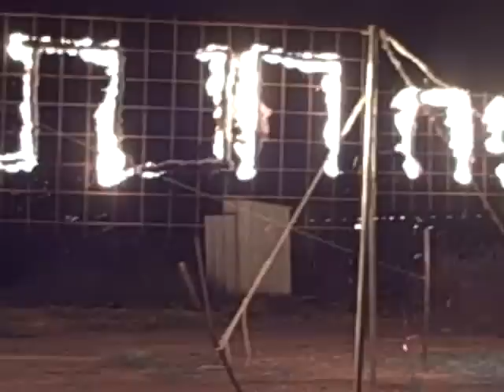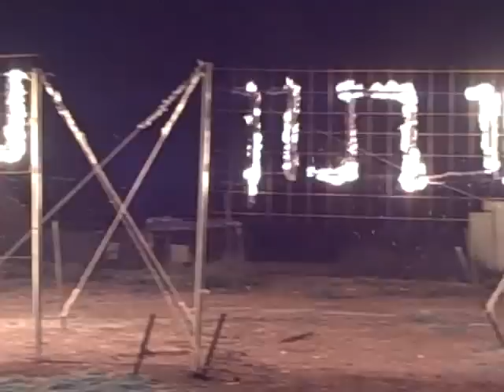יום העצמאות 2012 חנתון